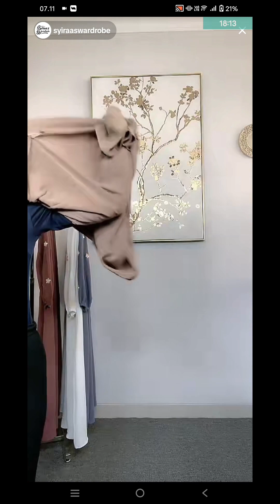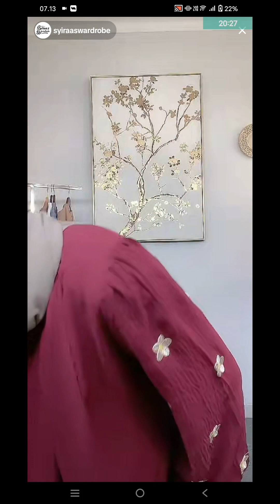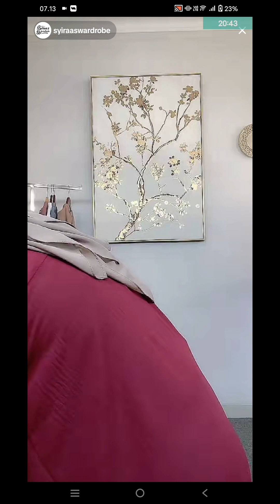🔗Beli disini, Baju gamis terbaru 2024 | Simple & Elegan, Rekomendasi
Selamat datang di channel YouTube kami, destinasi utama untuk pecinta mode yang selalu ingin tampil stylish dan up-to-date! Di sini, kami mempersembahkan koleksi terbaru dari dunia fashion langsung ke layar Anda. Dari busana sehari-hari hingga pilihan istimewa untuk acara khusus, kami memiliki semua yang Anda butuhkan untuk menjaga gaya Anda tetap trendy dan elegan.

👗 **Pakaian Trendi Setiap Hari**: Temukan koleksi terkini kami, mulai dari baju gamis terbaru, gamis syari, gamis pesta brokat, atasan, blus, abaya, baju batik, hijab, hingga gamis elegan polos dan motif yang selalu stylish. Kami menghadirkan inspirasi fashion yang sesuai dengan gaya Anda.

🛍️ **Review Produk Baju Terbaik**: Jangan lewatkan tayangan review produk kami yang memamerkan pakaian dari berbagai merek terkenal dalam negeri. Lihat model-model baju untuk acara pesta, lebaran, dan gaya harian terbaru. Dapatkan informasi lengkap untuk membantu Anda membuat pilihan terbaik.

🌟 **Tren Terbaru di Dunia Fashion**: Kami akan membahas tren model baju terbaru, termasuk warna-warna, harga, dan aksesori terkini. Dengan mengikuti channel kami, Anda akan selalu tampil fashionable sesuai dengan perkembangan terkini di dunia fashion.

💸 **Diskon Eksklusif untuk Pemirsa Setia**: Seringkali, kami menyediakan penawaran eksklusif kepada pemirsa setia kami. Jadi, pastikan untuk tetap memantau channel kami agar tidak ketinggalan kesempatan mendapatkan fashion favorit dengan harga istimewa.

Jadilah bagian dari komunitas fashion kami dan tingkatkan gaya Anda bersama kami. Terima kasih telah bergabung di channel fashion kami yang penuh inspirasi! 💖👠👜